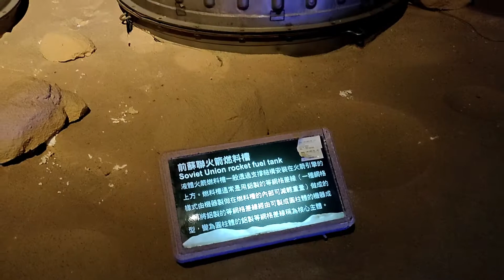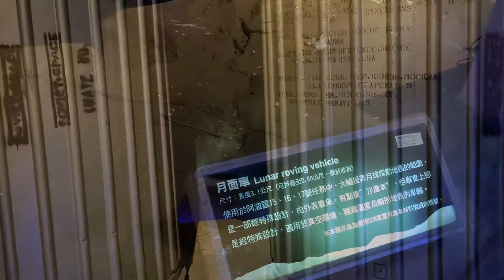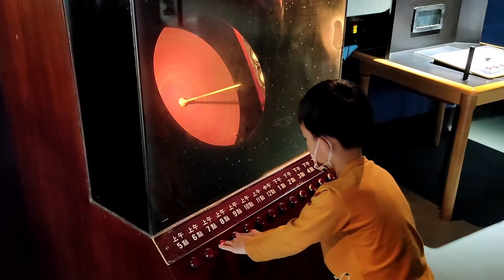《北回歸線太陽館》免門票 3D立體電影 互動體驗遊戲 月球太空展 嘉義親子景點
北回歸線太陽館
• 門票：免費參觀
• 地址：嘉義縣水上鄉下寮村鴿溪寮21-25號
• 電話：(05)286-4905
• 開館時間：週二～日09:00～12:00、13:30～17:00（中午休館一個半小時） 夜間燈光開放時間：18:00～24:00（除夕、清明、端午、中秋、每週一休館）
• 停車：免費戶外停車場